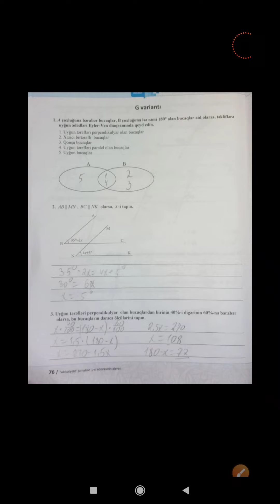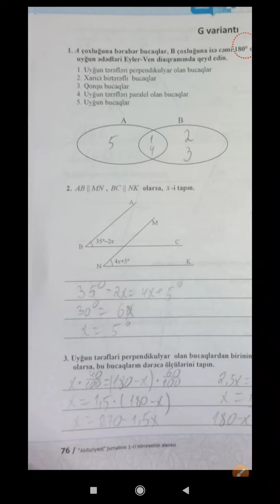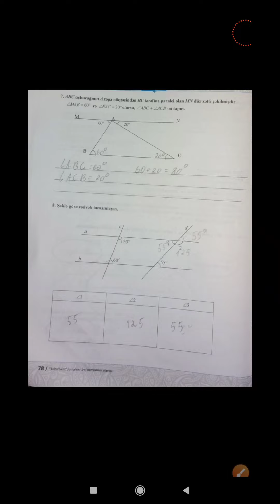7-ci Sinif Dim Riyaziyyat (Bölmə 4 Variant G) açıq suallar